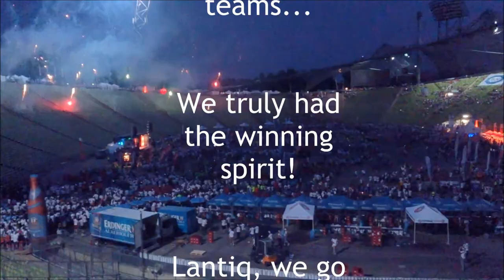Lantiq, The Winning Spirit Team building B2 Run 2013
We go Beyond the Job... and had a lot of fun at the company Run 2013 in Munich.
Do you also want to be part of the team?